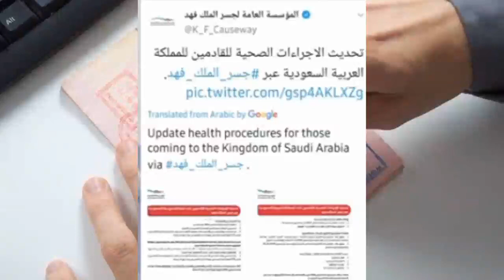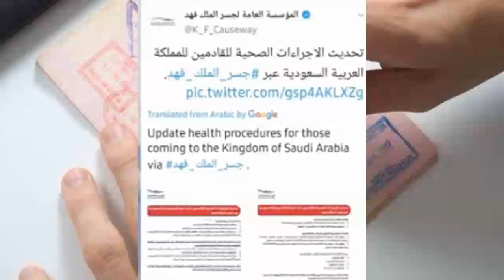Expatriates Allowed To Enter in Saudia # Good News For New Visa And iqama Holders # Sahil Tv